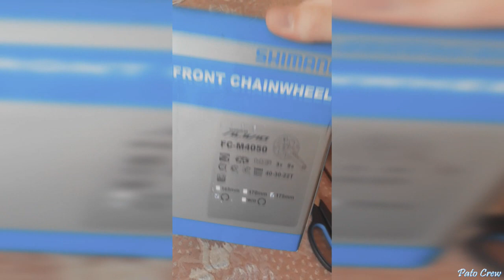Att3 Gios - Pedivela Alivio e Manopla Cult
O terceiro vídeo sobre atualização seguido, foi mal, tentarei postar sobre outras coisas, mas é isso ai, manopla da cult e pedivela alivio integrado.